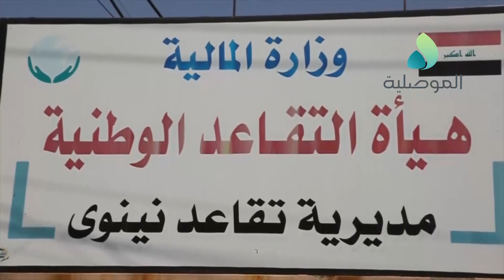قائد شرطة نينوى يزور دائرة التقاعد للاطلاع على سير العمل فيها ويستمع لمشاكل المواطنين